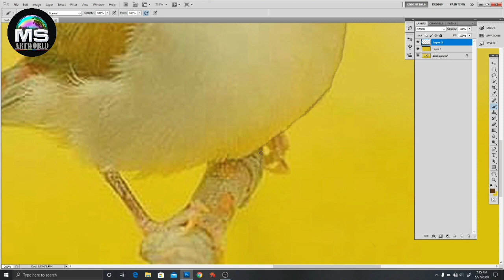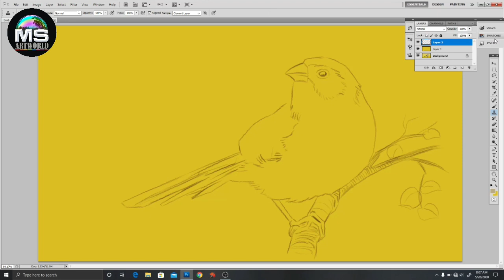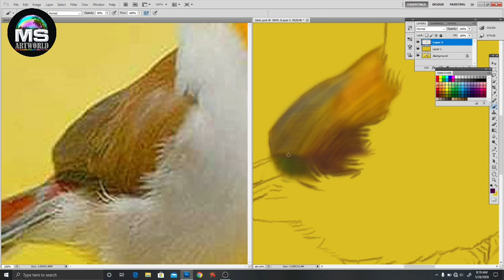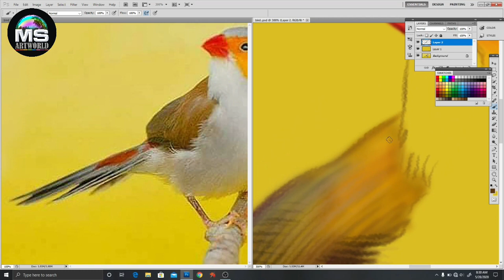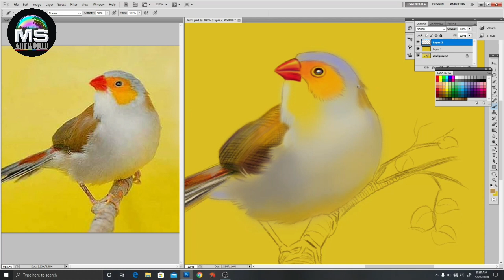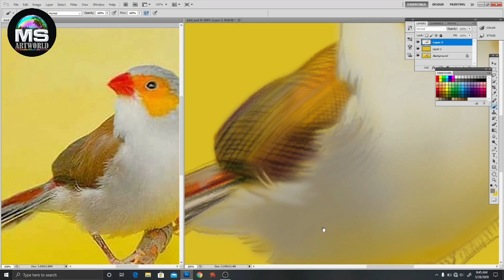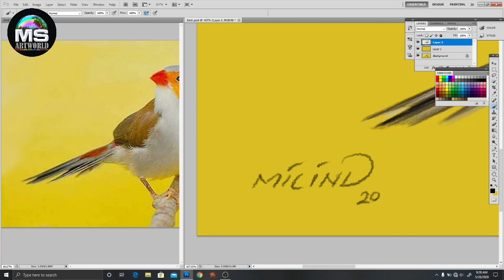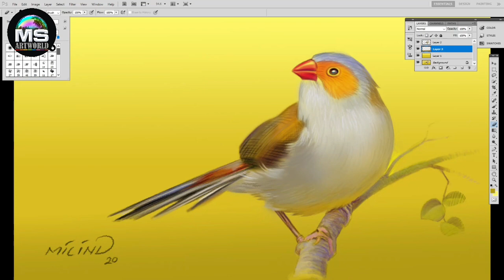Digital Bird Painting in Photoshop by MS Artworld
Hi Friends, Here is the new video Demonstration from MS Artworld...
Pen Tablet in PHOTOSHOP SOFTWARE using freehand Airbrush Tool
For artlovers like you we have published book to learn Airbrush Spray Painting in simplest way.
To buy Airbrush Spray Painting book (Marathi edition)
Also to buy airbrush spray painting kit at lowest price...